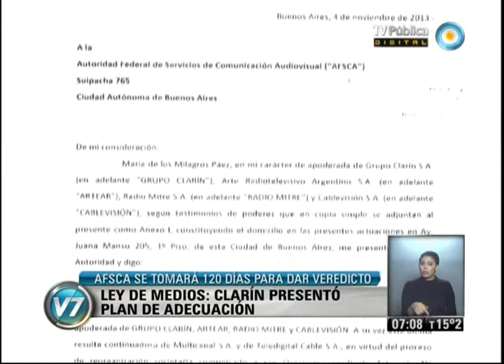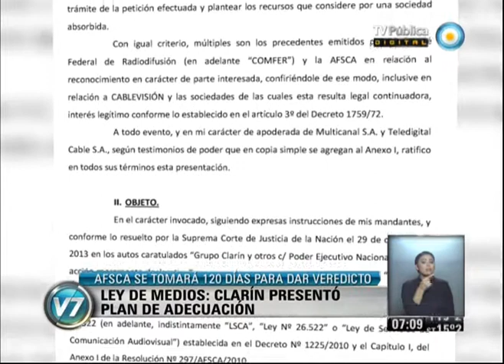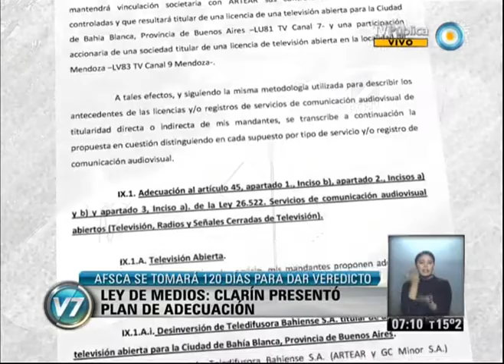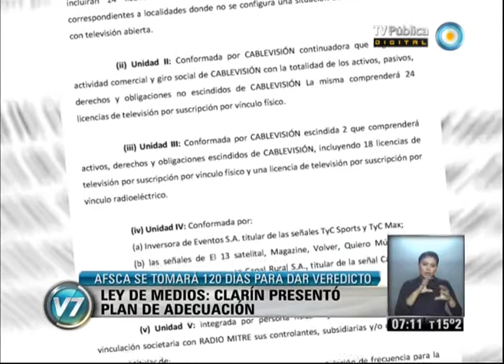Visión 7: Sabbatella sobre la adecuación de Clarín a la Ley de Medios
A pesar de estar afuera del plazo permitido, el grupo propuso una redistribución de licencias y señales en seis unidades empresarias diferentes. La AFSCA aceptó analizar el plan e informó que se tomará 120 días para dar un veredicto. Emitido por Visión Siete, noticiero de la TV Pública argentina, el martes 5 de noviembre de 2013.